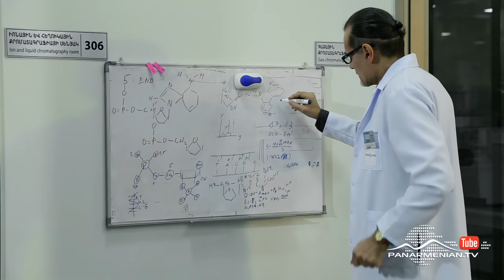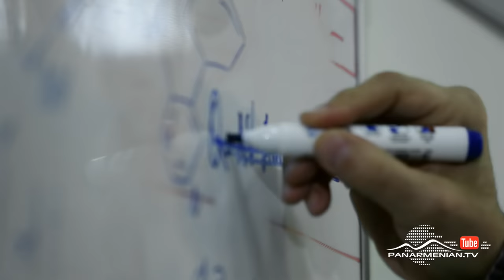Մահվան ջոկատը, Սերիա 3 / Death squad / Mahvan jokaty